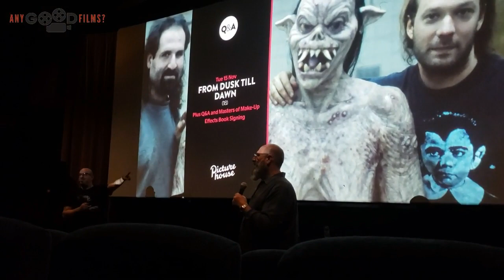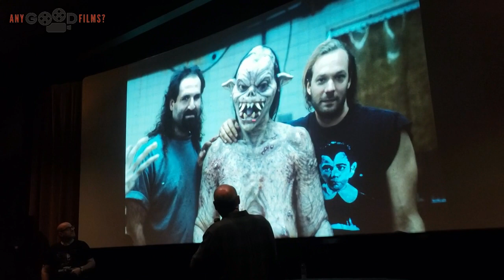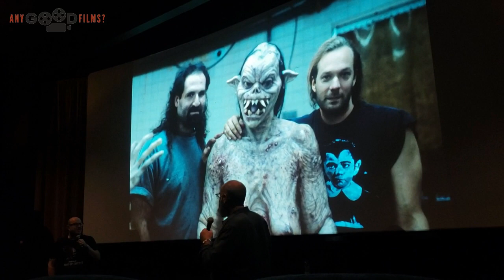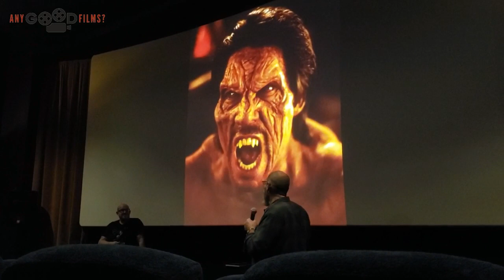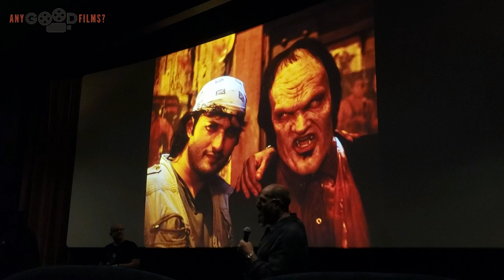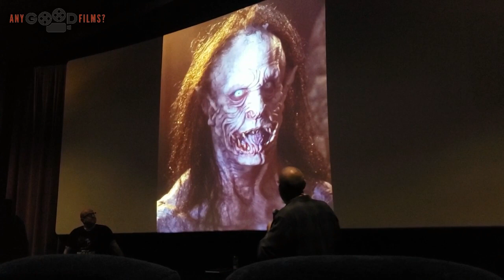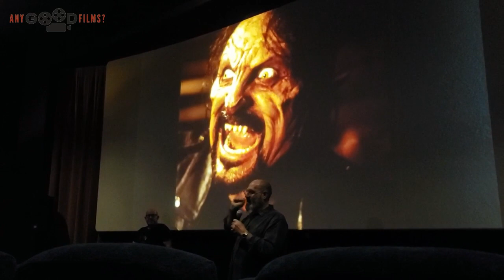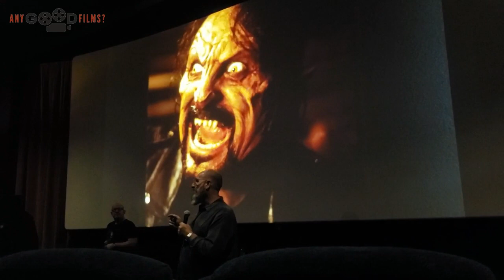Oscar winning make up genius Howard Berger talks about 'From Dusk til Dawn' with Tarantino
Oscar winning make up genius Howard Berger talks about his work on' From Dusk til Dawn' and working with Robert Rodriguez and Quentin Tarantino

We're on THREADS also!